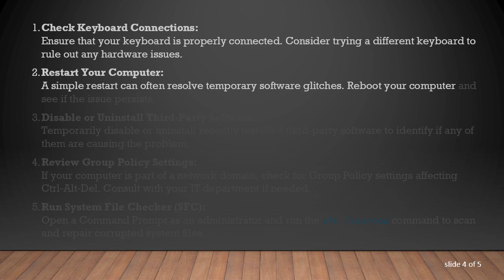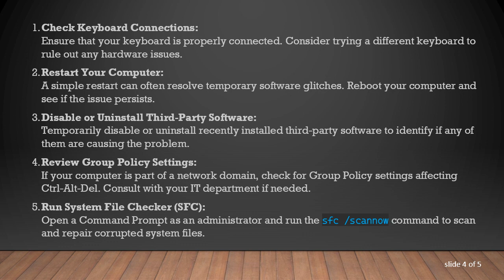Troubleshooting Ctrl-Alt-Del Issue at Unlock Screen in Windows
Summary: Learn about troubleshooting the Ctrl-Alt-Del not working issue on the unlock screen in Windows. Understand possible causes and explore solutions to regain access to your system.

If you've ever encountered the frustration of pressing Ctrl-Alt-Del at the unlock screen in Windows, only to find that nothing happens, you're not alone. This issue can be perplexing, but fear not—there are potential solutions to get you back on track. In this post, we'll explore the reasons behind this problem and discuss troubleshooting steps.

Possible Causes

Keyboard Issues:
Sometimes, the simplest explanation is the correct one. A malfunctioning or disconnected keyboard can prevent the Ctrl-Alt-Del combination from registering. Check your keyboard connections or try using a different keyboard to rule out hardware issues.

Software Glitch:
Like any software, Windows is not immune to glitches. Occasionally, the operating system may encounter errors that affect the normal functioning of keyboard shortcuts. Restarting your computer can often resolve these temporary glitches.

Third-Party Software Interference:
Certain third-party software or security applications may interfere with the Ctrl-Alt-Del sequence at the unlock screen. Consider disabling or uninstalling recently installed software to identify the culprit.

Group Policy Settings:
Group Policy settings can impact the behavior of Ctrl-Alt-Del on the unlock screen. If your system is part of a network domain, administrators may have configured specific policies that affect this functionality. Check with your IT department if you're in a corporate environment.

System File Corruption:
Corrupted system files can lead to various issues, including problems with keyboard shortcuts. Running the System File Checker (SFC) utility can help identify and fix corrupted files.

Troubleshooting Steps

Now that we've identified potential causes, let's delve into troubleshooting steps to address the Ctrl-Alt-Del issue at the unlock screen:

Check Keyboard Connections:
Ensure that your keyboard is properly connected. Consider trying a different keyboard to rule out any hardware issues.

Restart Your Computer:
A simple restart can often resolve temporary software glitches. Reboot your computer and see if the issue persists.

Disable or Uninstall Third-Party Software:
Temporarily disable or uninstall recently installed third-party software to identify if any of them are causing the problem.

Review Group Policy Settings:
If your computer is part of a network domain, check for Group Policy settings affecting Ctrl-Alt-Del. Consult with your IT department if needed.

Run System File Checker (SFC):
Open a Command Prompt as an administrator and run the sfc /scannow command to scan and repair corrupted system files.

Conclusion

Experiencing Ctrl-Alt-Del not working at the unlock screen can be frustrating, but by systematically troubleshooting the possible causes, you can often pinpoint and resolve the issue. Remember to check both hardware and software aspects to ensure a comprehensive approach to problem-solving. If the problem persists, consulting with technical support or your IT department may provide additional insights.

By following these troubleshooting steps, you can regain control of the Ctrl-Alt-Del functionality and unlock your Windows system without further hassle.